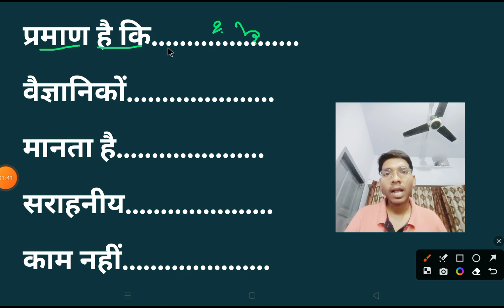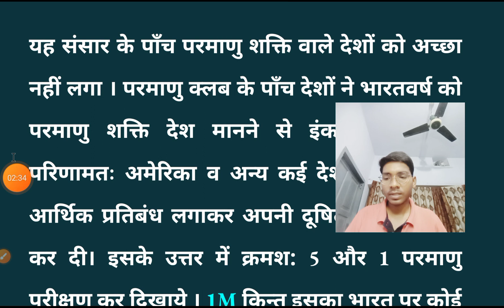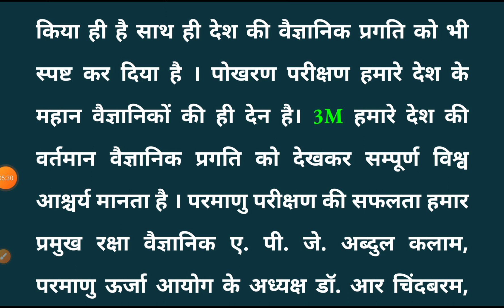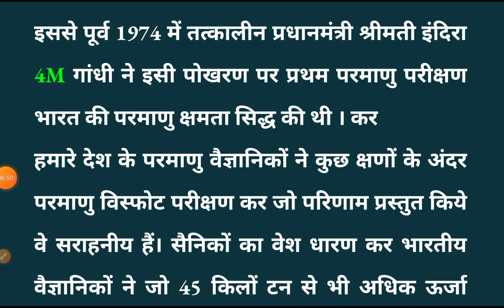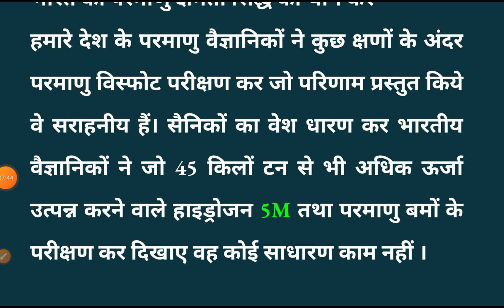13 May/ Bihar Civil Court legal dictation// बिहार सिविल कोर्ट लीगल डिक्टेशन// 60 wpm Hindi dictation